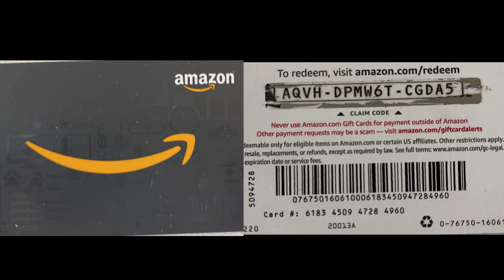My New 2021 Landscaping Trailer Setup (8.5x20 Enclosed)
MY NEW TRAILER SETUP 2021!
This took a while to build out. The trailer was 20k and to build the shelves with labor and parts about $3000. But now everything is really organized and Im loving it.

Im giving away my Ditch Witch in the GOAT GANG!
Exclusive Content
Business Mentorship
This will be a game changer for everyone.
Try it out for 1 month...Its worth it!
Camera Equipment:
Sony A7S3
SD Cards
Better SD Card
SD Card Reader
Filter for Sunny Days
Portable SSD
Go Pro
External Battery
Purchasing through these links will provide me with a small percentage of the total price at no additional cost to you. It helps me out, thanks!